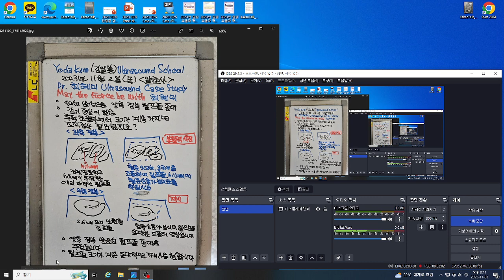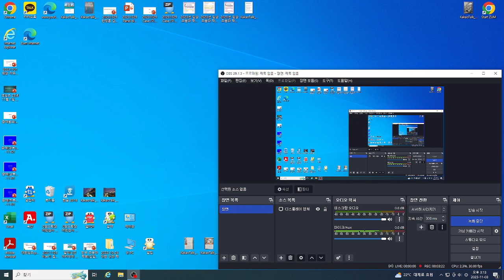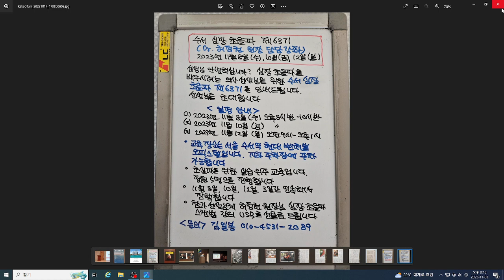알초사 초음파 증례 최혜미 2023년11월2일 좌측 경부 다발성 반응성 림프절 종대 40세 남성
양측 경부에 다발성 경계 명료하고 길쭉한 형태, hilum 이 분명한 반응성 림프절 종대가 관찰됩니다.